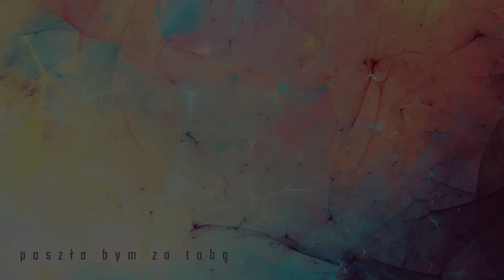kropa - Poszłabym za Tobą